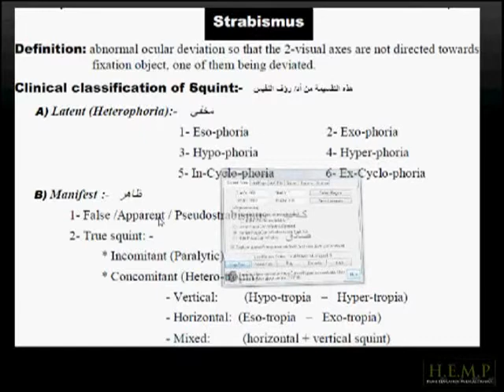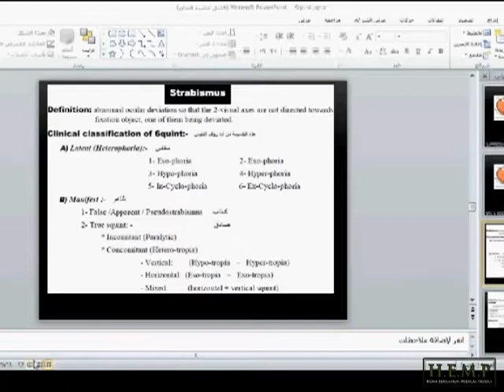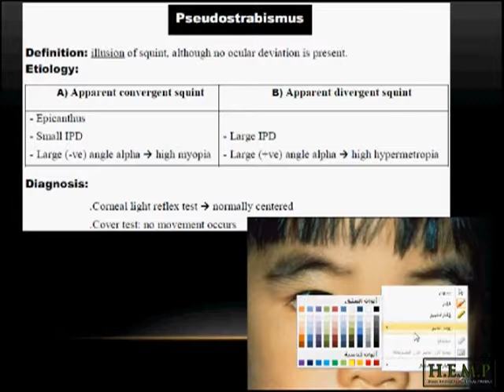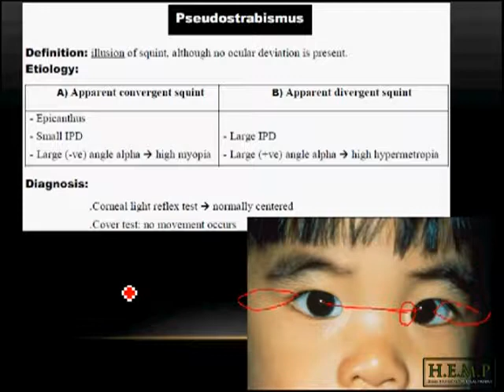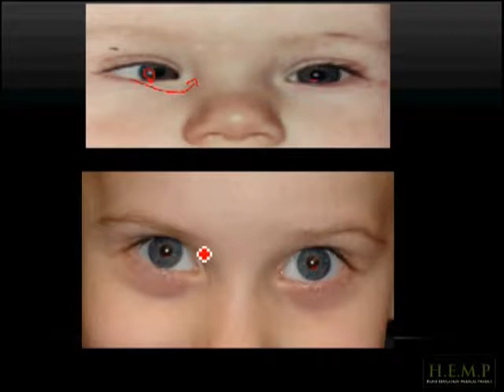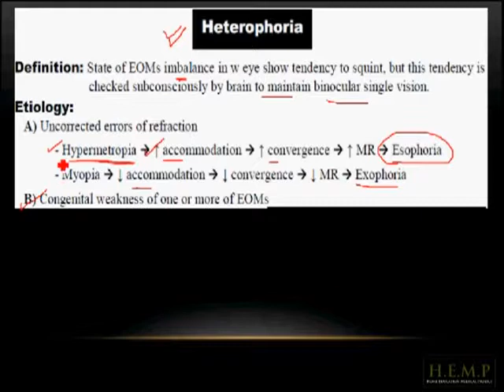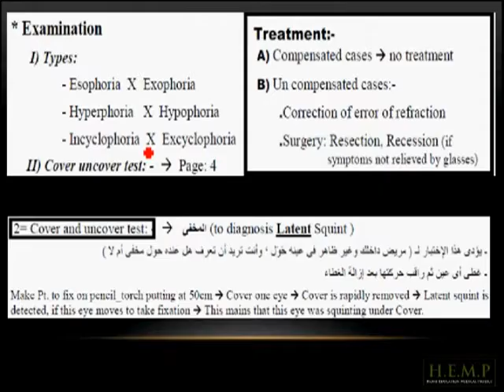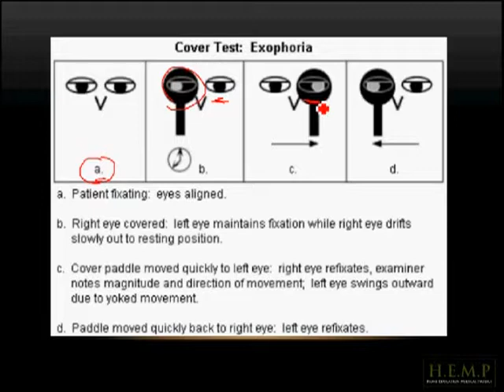squint pt 6